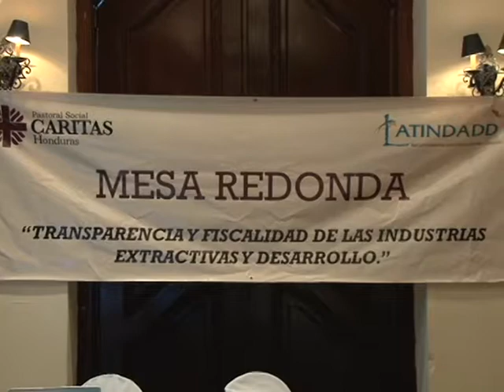CARITAS DE HONDURAS COMIENZAN FOROS